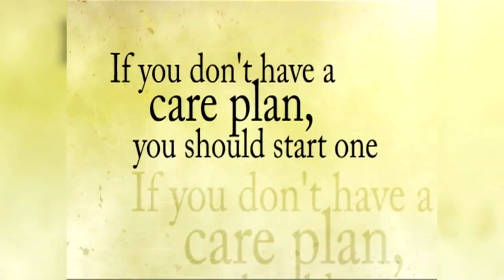Benny Napoleon Visits The Financial Crisis Talk Center - October 13, 2013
Part 1 of 2 - Benny Napoleon is Interviewed by Ken Gross and the Panel - A great opportunity to get to know the Wayne County Sheriff and Candidate for Mayor of Detroit.

The Financial Crisis Talk Center (www,fctalkcenter.com) is a Radio and TV Show that began in 2008, at the beginning of the Financial Crisis. The radio show airs on Saturday mornings, 8:30 to 10 AM, on WDFN 1130 AM Radio (On iheart and the TV show is on Sunday's at 1:00 PM on WMYD, MyTV20 in Metro Detroit. Attorney, Leader in the Law and Author Ken Gross is the host, along with David Einstandig, Co-host, Brian Small and Jenny Lingl from the law firm, THAV GROSS (www,thavgross.com). The show covers the latest up to date political and financial news events effecting individuals and small business - and boasts a unique, creative and often fun approach to addressing critically important issues.